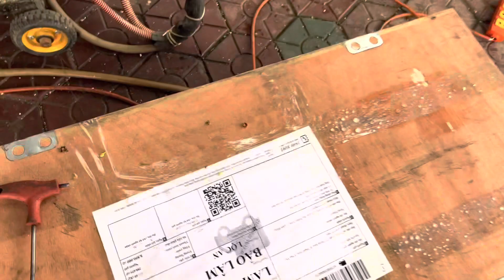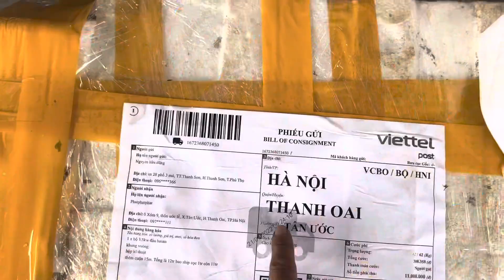HÀNG VỀ-RULO QUẤN DÂY CHO MÁY RỬA XE,PHUN THUỐC ĐÃ CẬP BẾN